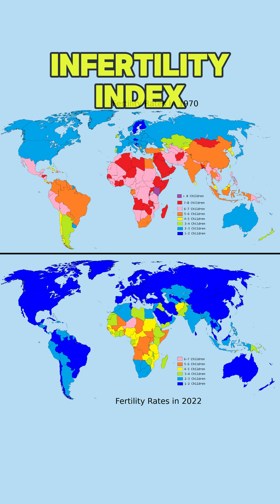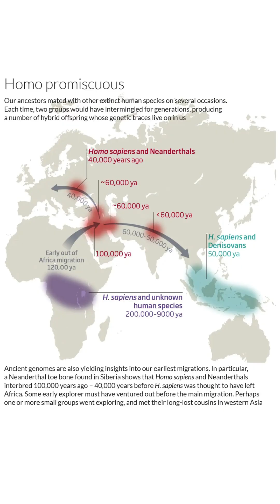This Is Crazy! Biological History & Population Growth